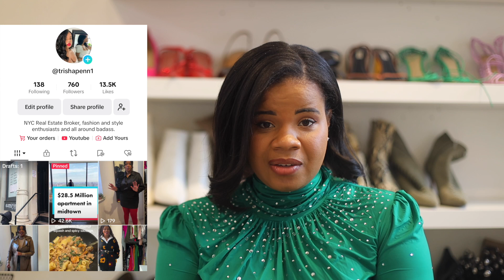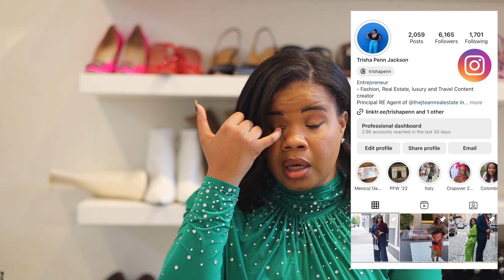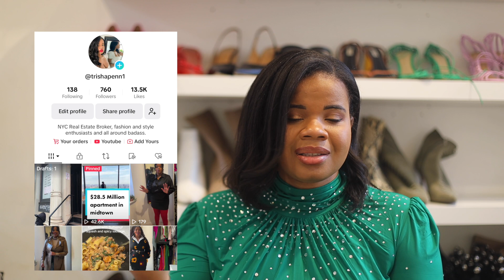Boot collection + Wishlist boots - Vlogmas Day 1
Hello Beautiful People! Welcome to Vlogmas day 1! I am so excited to bringing you guys videos everyday for Vlogmas. For the first video, I'm sharing a list of some of the hot boots of the season plus some of the ones in my collections and some I'd like to add to my wardrobe.